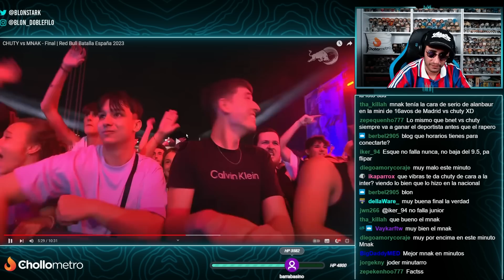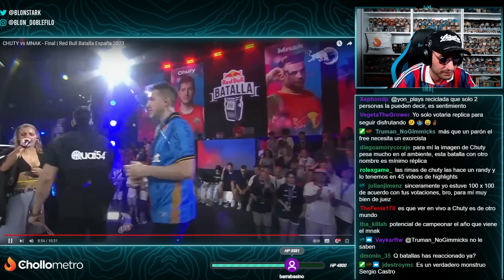BLON REACCIONA A CHUTY VS MNAK 🏆 Y RESPONDE SOBRE LA RED BULL BATALLA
Blon reacciona a la final nacional de Red Bull Batalla en la que se enfrentaron Chuty Vs Mnak y además responde a todas las preguntas del chat sobre sus votaciones y su experiencia como jurado.